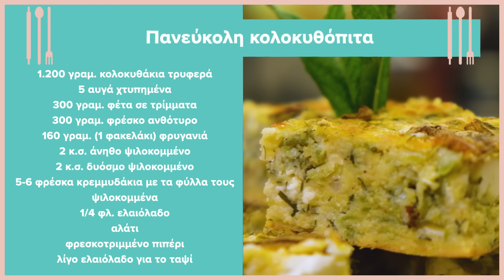Κολοκυθόπιτα χωρίς φύλλο της Αργυρώς| Αργυρώ Μπαρμπαρίγου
Κολοκυθόπιτα χωρίς φύλλο!

Πανεύκολη κολοκυθόπιτα χωρίς φύλλο, με απίθανη γεύση και μυρωδάτα φρέσκα υλικά. 🥧  Στην Πάρο το καλοκαίρι αλλά και σε πολλά ακόμα νησιά, αυτή η πανεύκολη κολοκυθόπιτα έχει την τιμητική της! Δοκίμασέ την οπωσδήποτε & περιμένω σχόλια!

Η Αργυρώ μαγειρεύει με μαγειρικά σκεύη και εργαλεία κουζίνας της NAVA.

00:00​ Εισαγωγή
00:24​ Προετοιμασία
11:02​ Κολοκυθόπιτα χωρίς φύλλο
13:25​ Καρτέλα υλικών

Νέα Keep Cooking βίντεο! :)
Love! xoxo

 • Argiro Barbarigou • Kolokithopita • PanefkoliKolokithopita

Συνταγές που τρώγονται! Βρες όλες τις συνταγές μου, από ένα καθημερινό φαγητό, μέχρι φανταστικές συνταγές για τραπέζι στη Νο.1 μαγειρική ιστοσελίδα!

ΑΡΓΥΡΩ ΜΠΑΡΜΠΑΡΙΓΟΥ OFFICIAL LINKS